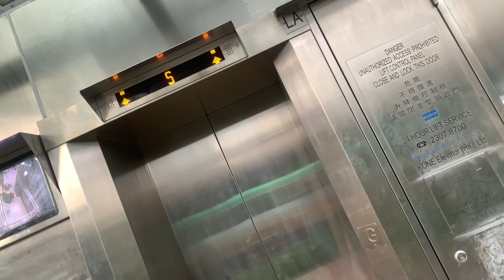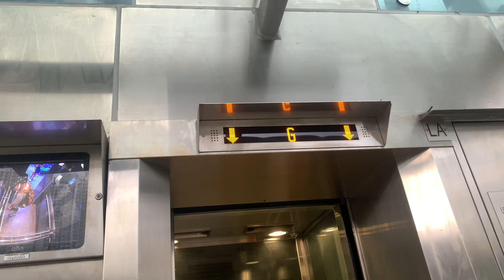【即將拆卸重建】｜【香港最靚公屋】牛池灣彩虹邨綠晶樓KONE無機房升降機（Ａ號升降機）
彩虹邨（Choi Hung Estate）是香港早期興建之公共屋邨之一，獲稱為「香港最美屋邨」，佔地逾5.1公頃，位於九龍黃大仙區牛池灣，由香港屋宇建設委員會發展，巴馬丹拿建築及工程師有限公司設計，融入包浩斯風格元素。因為設計獨特，彩虹邨榮獲了香港首個建築獎項 —— 1965年香港建築師學會年度最高榮譽「銀牌獎」。現時由香港房屋委員會管理。

彩虹邨位於牛池灣，由多條東九龍區主要幹道包圍：龍翔道以南，太子道東以北，觀塘繞道以東及清水灣道以西，鄰近彩虹交匯處，因此交通十分便利。

彩虹邨在興建時曾經稱為彩虹新村，得名於牛池灣鄉的彩虹村，毗鄰的港鐵彩虹站亦因彩虹邨得名。屋邨的前身為九龍十三鄉牛池灣、沙地園、元嶺和坪頂之間的屋舍田地，1960年清拆。政府於1958年批出該地給屋宇建設委員會興建大型屋邨，隨即展開工程，各樓宇由1962年至1964年間分期落成。是由香港總督柏立基爵士於1963年12月18日為彩虹邨主持開幕典禮，有關牌匾仍擺放於金碧樓下的藍鐘路（彩虹邨邨內入口通道）。自該邨在1965年獲得香港建築師公會（今香港建築師學會）年度最高榮譽「銀牌獎」後，該邨開幕牌匾便掛有該獎牌，上面寫有的表揚對象為巴馬丹拿的Ian J. Campbell及Dick N. Pang。

屋邨早期亦成為不少外國官員來港探訪的其中一站，包括前美國副總統尼克遜（1964年）、英國瑪嘉烈公主（1966年）、雅麗珊郡主伉儷（1980年）及港督麥理浩，其中尼克遜到訪時更加與居民打羽毛球。

彩虹邨入伙時，所有七層高相連式低座住宅大廈均沒有升降機，房屋委員會其後在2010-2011年為這些樓宇安裝升降機。

由於彩虹邨樓齡較高，政府現正研究將彩虹邨分期清拆重建，首期重建將以美東邨重建後的新樓宇作安置資源。

地址：香港九龍牛池灣紫葳路15號彩虹邨綠晶樓

本機停靠樓層：S, G（２層）

彩虹邨為當年區內較有規劃的單一屋邨工程，佔地27英畝，共有八幢二十層高長型高座及三幢七層高相連式低座住宅大廈，每座高座大廈有40個單位，一樓（其中有兩個空號為各單位信箱及委員會會址）並設有四部升降機服務各層，由六樓起大廈內部各翼設遊樂空間一個。

彩虹邨近年成為港人和遊客喜愛拍攝的香港景點之一；2017年3月韓國女團本月少女 1/3的出道音樂專輯《Love & Live》於彩虹邨籃球場和羽毛球拍攝音樂錄影帶，令該地爆紅。2016年11月韓國男團Seventeen《Check-in》音樂錄影帶也在彩虹邨取景，對彩虹邨的宣傳效果不及本月少女 1/3。

邨內設有一所停車場及五所學校，部分低座樓宇地下亦設有商店售賣食物及日常用品，亦設有一所郵政局。邨內亦設有邨內行車道路，連接各樓宇及接駁觀塘道、龍翔道及彩虹道，附近也設有彩虹交匯處。

彩虹邨屬早期建設的屋邨，當初沒設有獨立商場，只有一些商店散落在部分樓宇的地下，主要是金碧樓、金華樓、金漢樓、翠瓊樓一帶。這些商店在1962年隨屋邨落成而開設，零售面積接近4,500平方米。2005年房委會將旗下大部分商場及停車場售予領匯，即今日的領展房地產投資信託基金，但彩虹邨的商店沒有跟隨售出，至今仍由房委會持有。同時由於這個原因，彩虹邨商店的租金升幅較領展商場的溫和，不少歷史較久的商店都沒有因高昂租金而被迫走。但仍有少數民生商店也因公司營運問題而結業，當中包括已開業約38年（1986年開業）的大昌食品，截至2024年3月31日跟隨全線分店結束營業。

This lift serves: S, G (2 floors)

KONE M.R.L. Traction Elevator, Luk Ching House, Choi Hung Estate, 15 Tse Wai Avenue, Ngau Chi Wan, Kowloon, Hong Kong